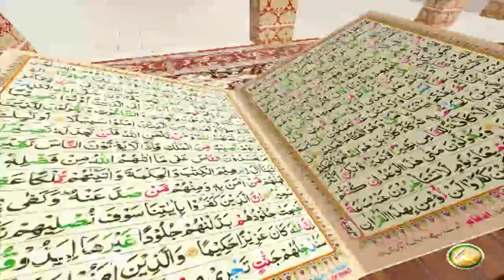TAFSEER ALQURAN WITH ABU SAEED | EP28 | تفسیر القرآن له ابو سعید سرہ